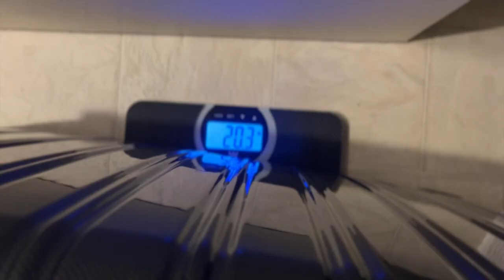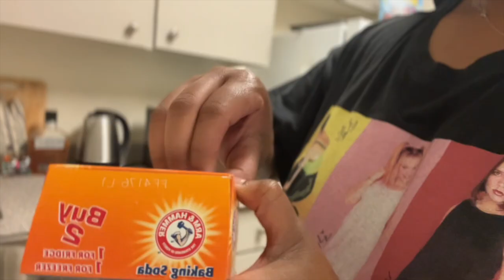i'm a TRAVEL CHECKLIST queen ✨ | estrogen release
watch me conquer my travel checklist: from packing to takeoff. follow me on my pre-trip prepation and see what's on my travel checklist, what my travel essentials are, and watch my new segment FUPA CONTROL to learn what's the best corset on the market! stay tuned for my DR trip vlog coming up!!